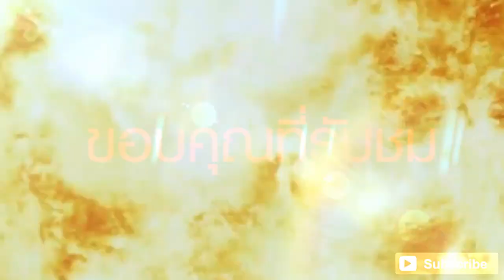Infestation[TH] :PVP Clearview :Ep.19 Vss Vintorez !!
ขอบคุณที่ติดตามนะครับ ^^